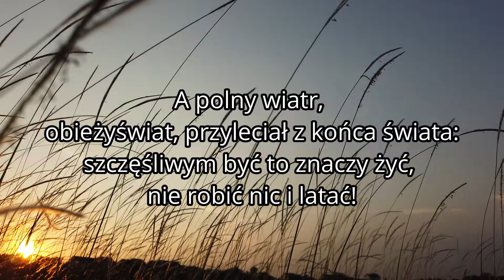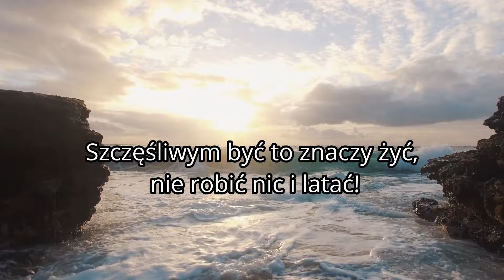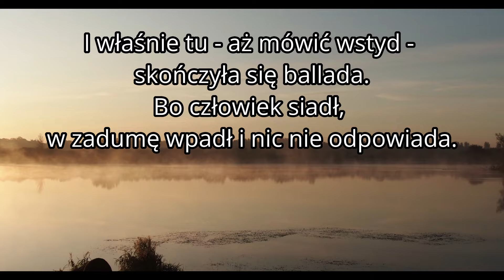Ballada o zwierzętach - zwierząt chór prowadził spór, co znaczy być szczęśliwym?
Był sobie raz zielony las, a w lesie sejm burzliwy,
Bo zwierząt chór prowadził spór, co znaczy być szczęśliwym,

Więc bury miś, kudłaty miś, pomedytował krótko:
Szczęśliwym być to miodek pić i mieć porządne futro,

Pracować wciąż i piąć się wzwyż - orzekła mała mrówka,
A ślimak rzekł: mieć własny dom z garażem i ogródkiem,

A polny wiatr, obieżyświat, przyleciał z końca świata:
Szczęśliwym być to znaczy żyć, nie robić nic i latać!

Zasępił się posępny sęp i rzecze zasępiony:
A czy ja wiem? szczęśliwszy ten, kto ma silniejsze szpony!

Przyleciał kos i zabrał głos i rzekł, niewiele myśląc:
Szczęśliwym być to z losu drwić i gwizdać na to wszystko!

Aż nagle ktoś na pomysł wpadł, wśród sporów i dociekań:
A może by, a może tak, zapytać też człowieka?

I właśnie tu - aż mówić wstyd - skończyła się ballada,
Bo człowiek siadł, w zadumę wpadł i nic nie odpowiada,